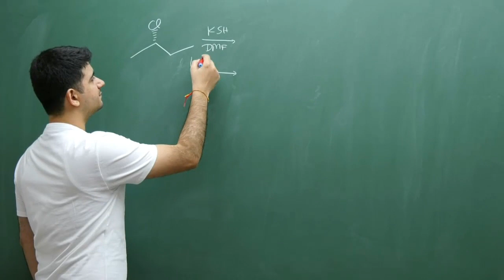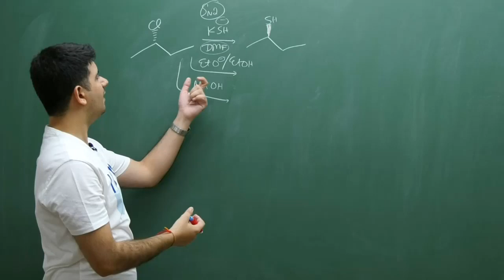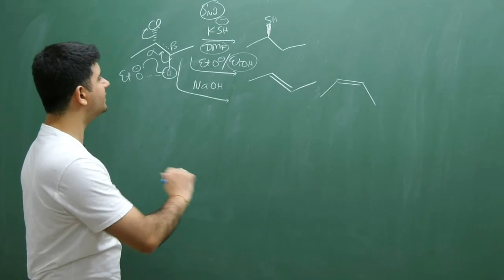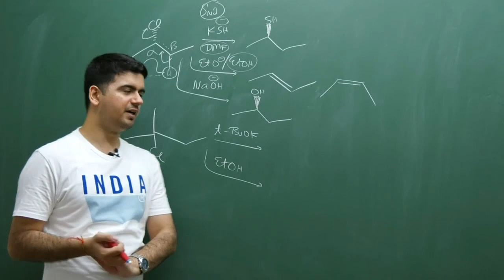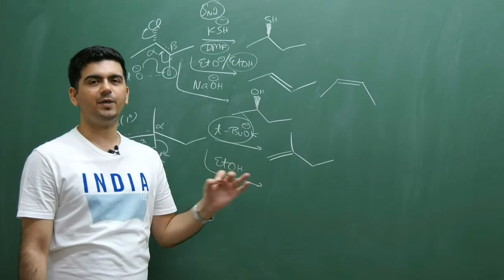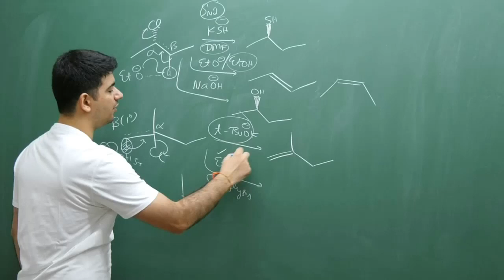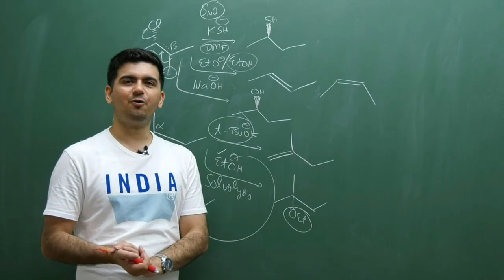Problems in Halogen Derivatives - IIT JEE | Vineet Khatri | ATP STAR